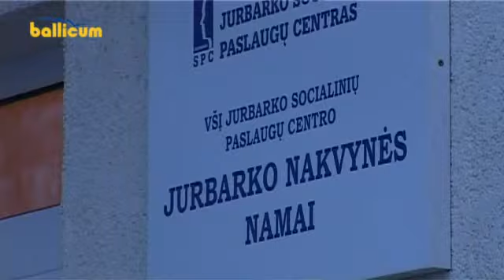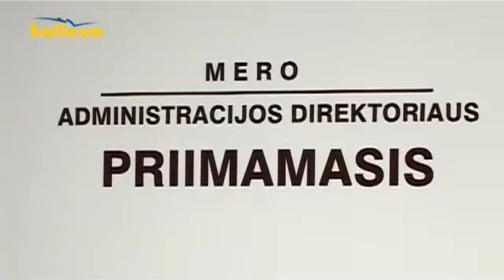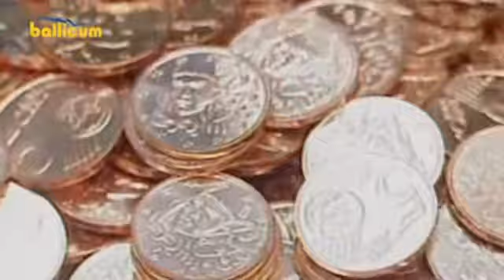Jurbarko žinios 2014 12 31